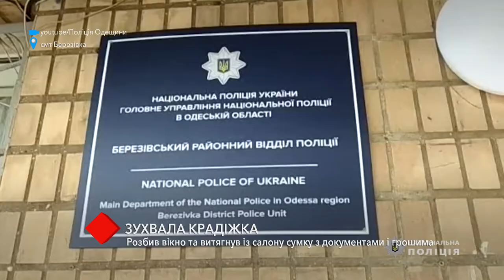Поймали с поличным: в Березовке мужчина разбил окно авто и вытащил из салона сумку